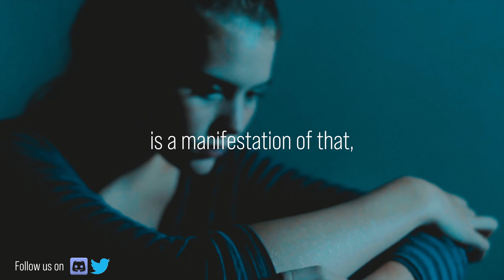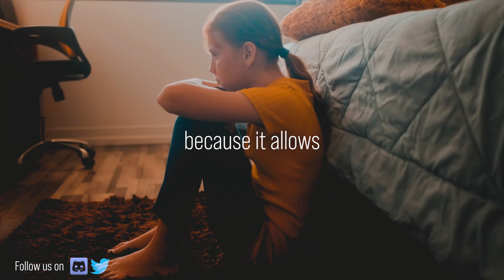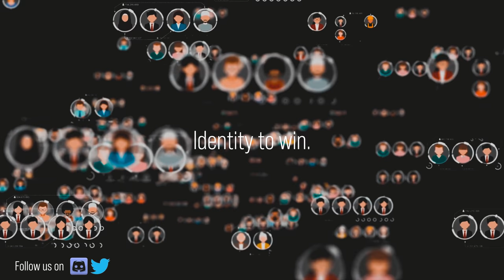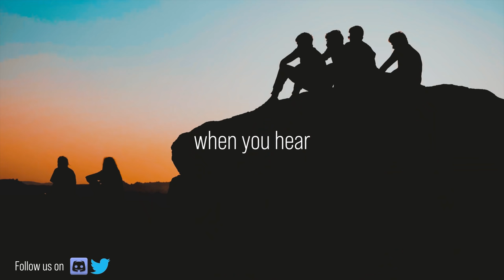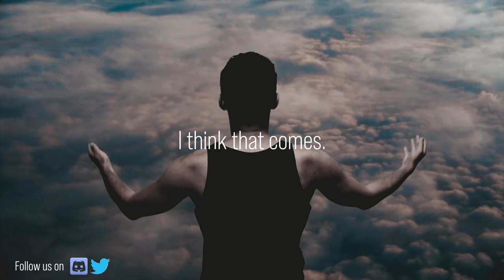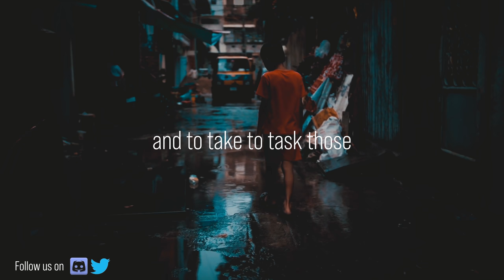Jordan Peterson - This PHENOMENON will RUIN the YOUNGER GENERATION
The connectivity that social media has brought our lives is as unparalleled as times before. Within an instant people can receive and talk about the news. The only con of this is that it's easier than ever to group into mobs of people of the same ideals and target people who dare say otherwise.
Dr. Peterson believes that this is one of the main culprits to the problems that young adults face with their mental health.

Jordan Peterson Books :
12 Rules for Life: An Antidote to Chaos
Maps of Meaning: The Architecture of Belief

1)This video has no negative impact on the original works (It would actually be positive for them)
2)This video is also for teaching purposes.
3)It is transformative in nature.
4)I only used bits and pieces of videos to get the point across where necessary.